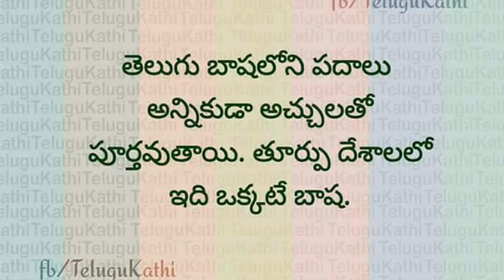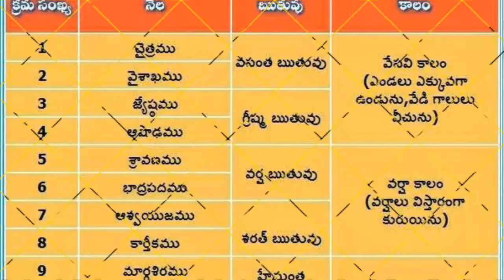Telugu Secrets || నీకు తెలియని తెలుగు నిజాలు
"Telugu language greatness, unknown facts about Telugu"
ప్రతి తెలుగు ఫ్రెండ్ కి షేర్ చేయండి ...